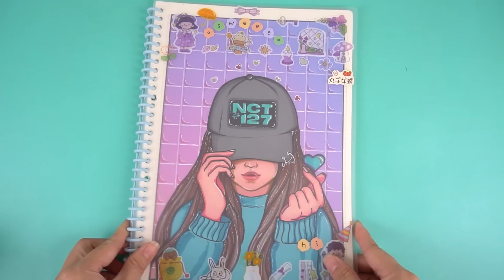[🐾paper diy🐾] POP THE PIMPLES #1 👶👶 Baby Wednesday Duck care tips !!! Paper ASMR